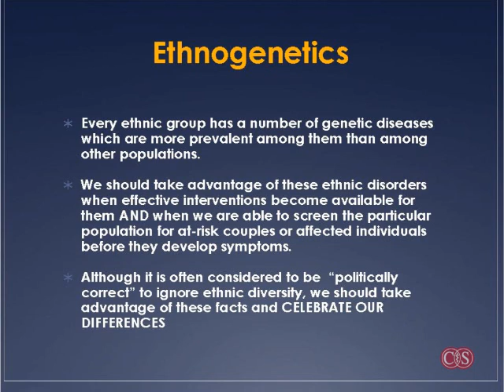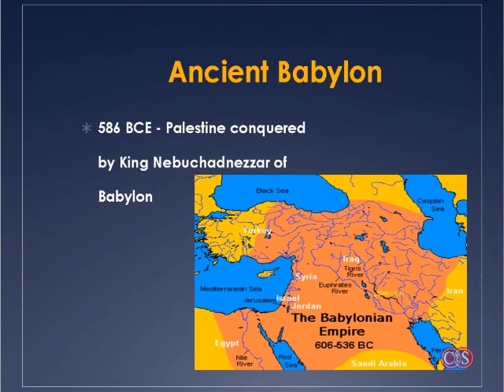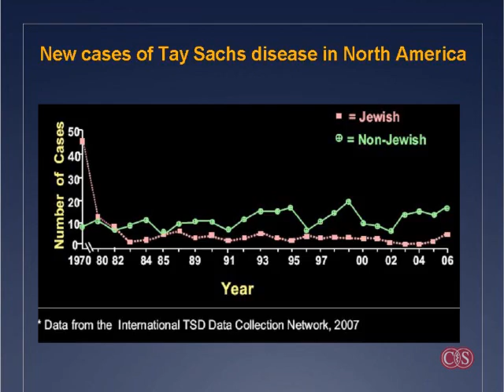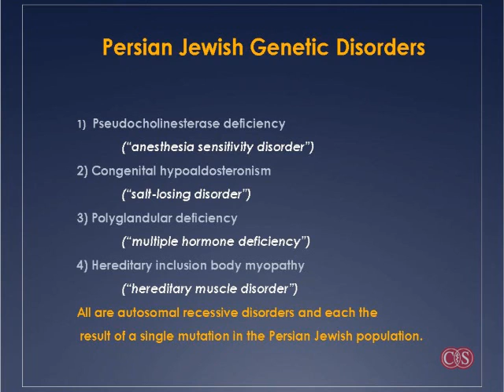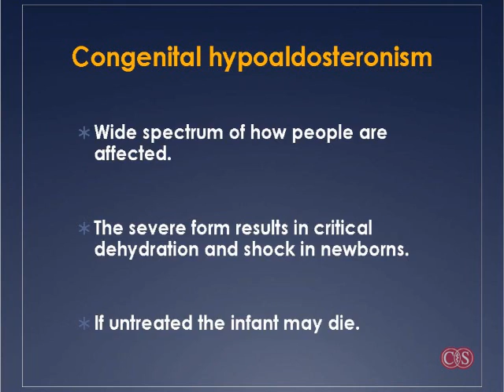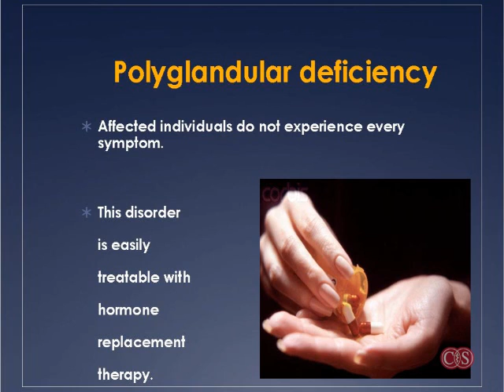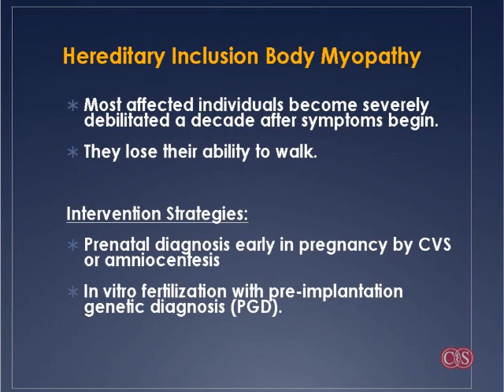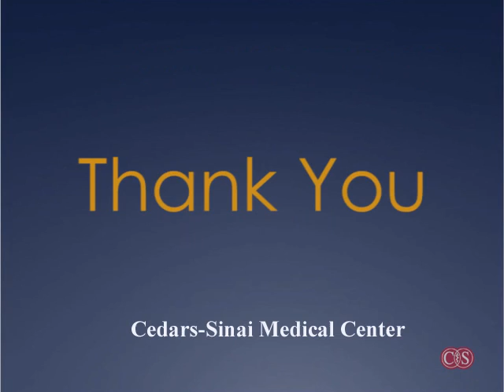Persian Jewish Genetics Screening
Dr. David Rimoin, MD, PhD
Michael Kaback, MD
Catherine Quindipan, MS
Cedars-Sinai Medical Center
Slide Show